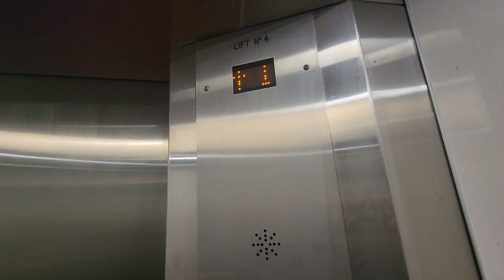Schindler Hydraulic Lift at Westfield in Woden, ACT